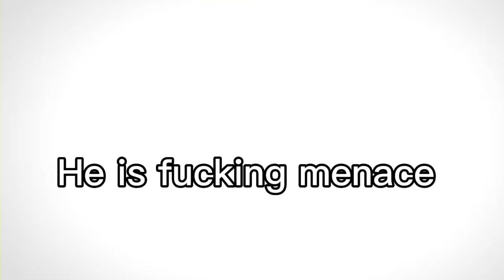rottmnt: Donnie being my favorite turtle for 3 Minutes And 58 Seconds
Despite everything I love this version of Donnie, as i believe this man is an actual psychopath. He causes like
the most problems out of any of the turtles because of his obsession with his tech, and that's what i love about him… he's so arrogant and cocky about his geniusness, that he might actually be the funniest turtle just because of how confident he is in himself.
I don’t think I ever liked any previous version of Donnie, and I love Rise for made me appreciate him more.